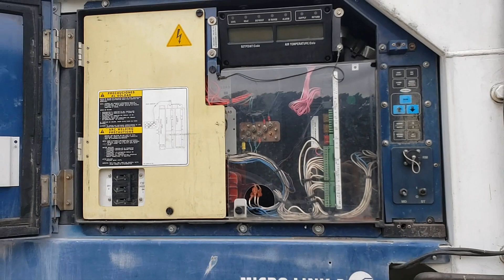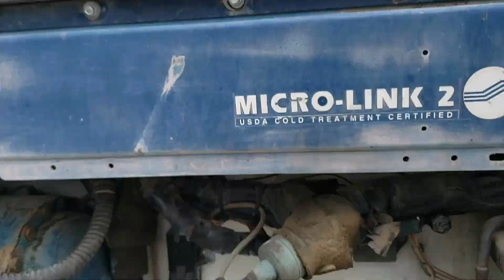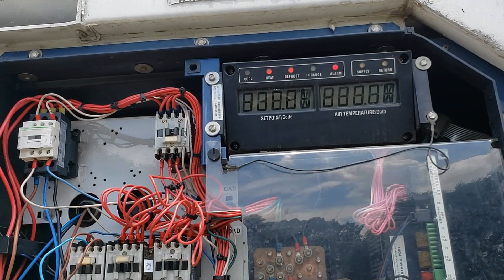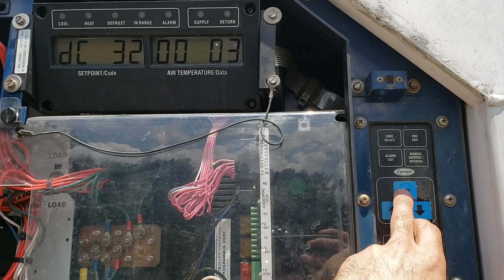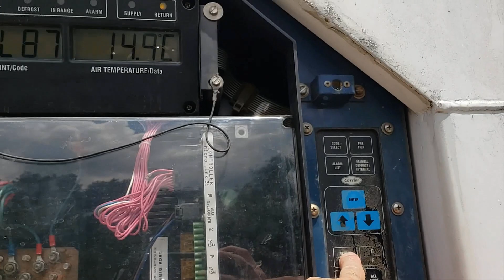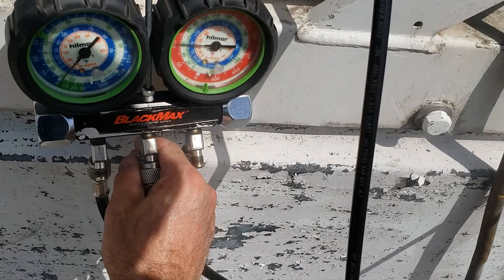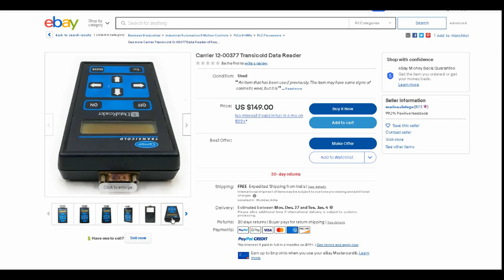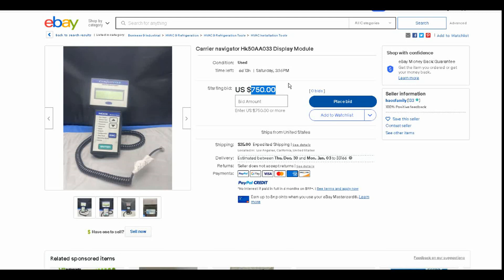Cambiando Contactor Para el Compresor Carrier Thinline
Con la revision anterior del contenedor quedo pendiente cambiar el contactor para el contenedor Carrier Thinline 69NT40.
Habia otras cosas tambien que encontre segun las alarmas.